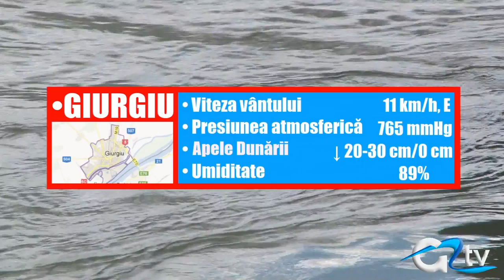METEO 15 OCT